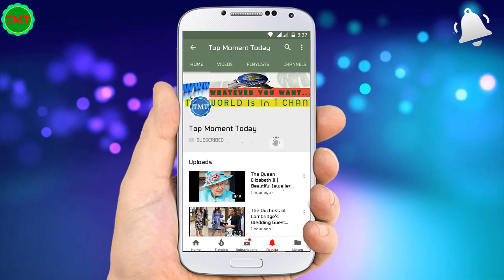Jamie Dornan Interview Moments 2018 🔎 Part 2 🔍